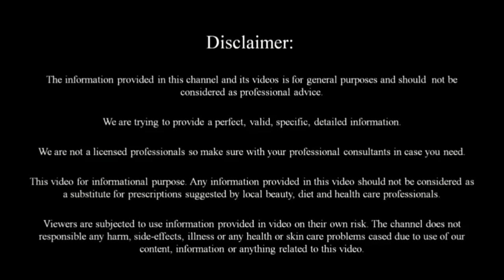డాక్టర్లకు సైతం మతిపోగొడుతున్న టిప్..1 స్పూన్ తాగితే చాలు మలబద్ధకంతో పాటు 3 కేజీలు బరువు తగ్గుతారు